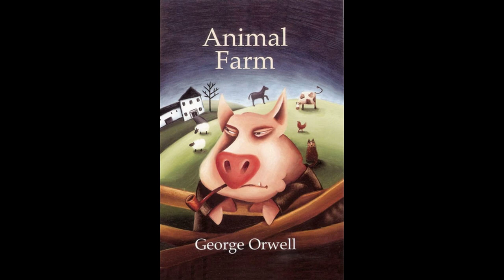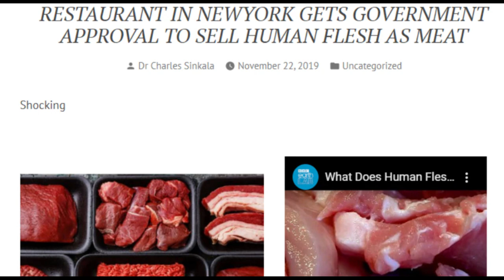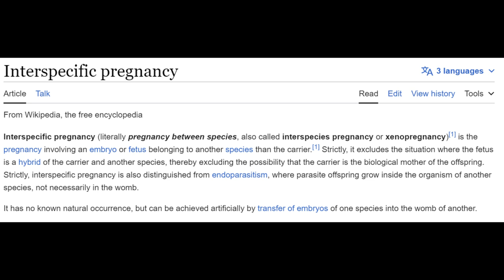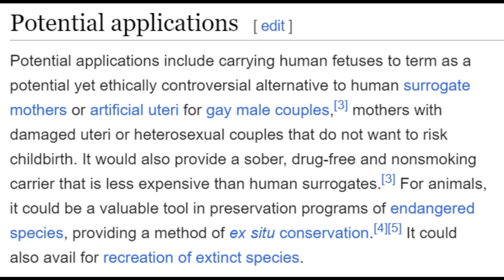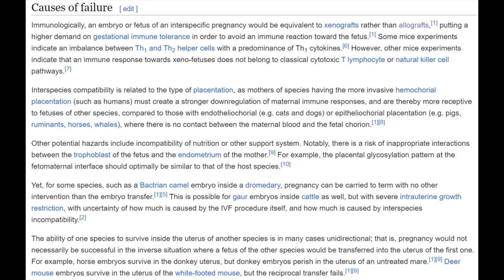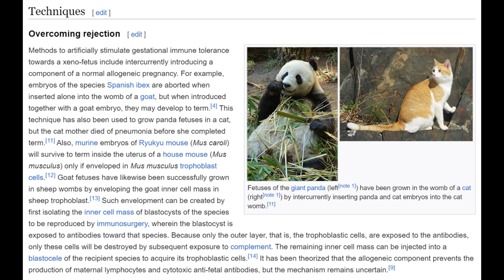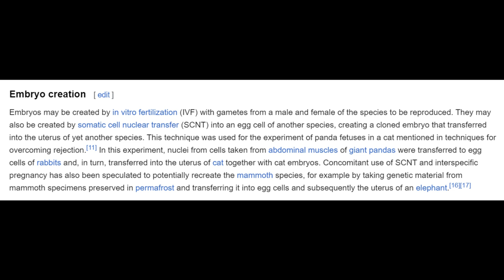Animal Farm Human Ranch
The author George Orwell described a world of a hostile farm in the book animal farm. Once one realizes the implications, our disturbing reality becomes apparent. We are living on the animal farm. This video will describe the most apparent of correlating elements, which are techniques and tactics derived from the cattle ranch, or animal farm, and applied to our modern societal structure. However, these concepts are very old, and have been practiced upon us for generations. Look no further than this video, for a simple evidence based explanation of the human farm of today, and the cross species breeding that our cultivators desire for us.